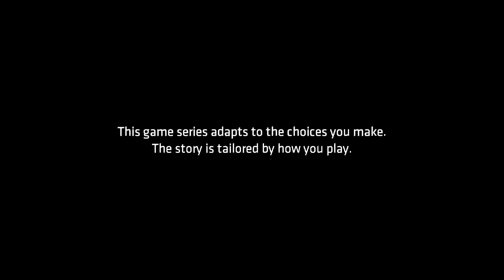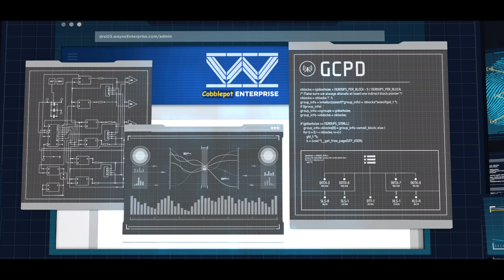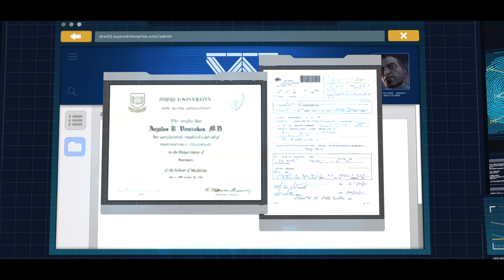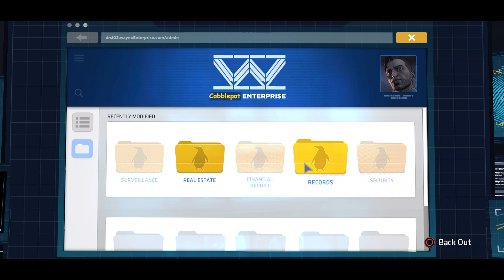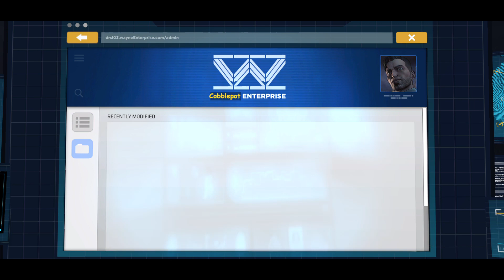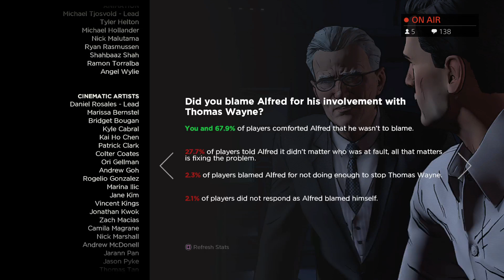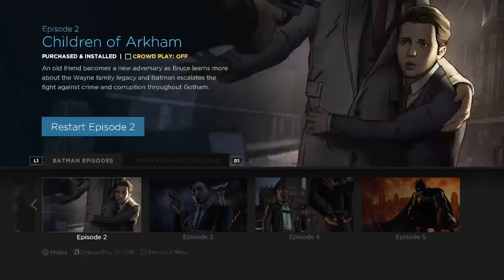JACK SAVES GOTHAM BY SHOWING HER SECRET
Jack plays Batman the telltale series. Batman: The Telltale Series is a 2016 episodic point-and-click graphic adventure video game developed and published by Telltale Games and distributed by Warner Bros. Interactive Entertainment under its DC Entertainment label.